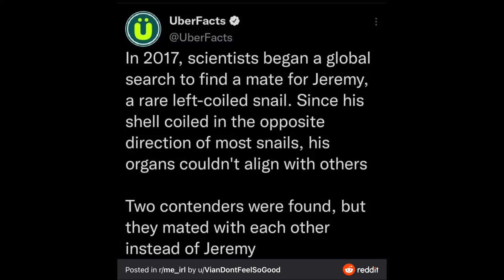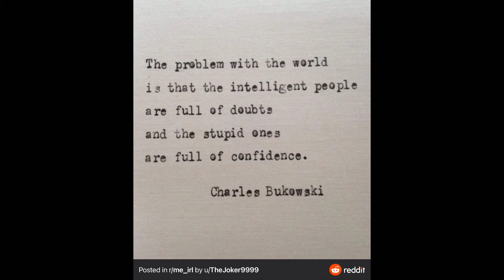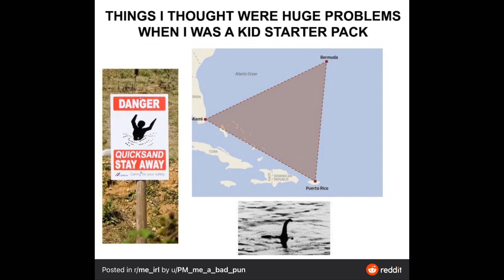R/Meirl BIG BRAIN MOMENT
lol